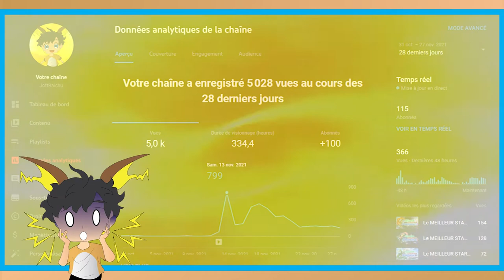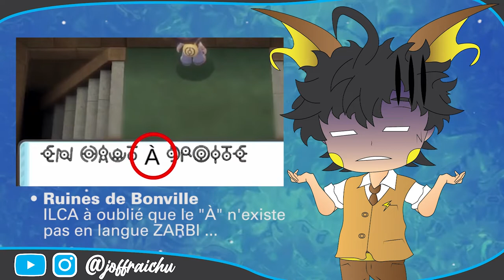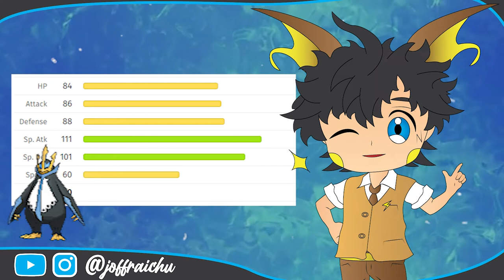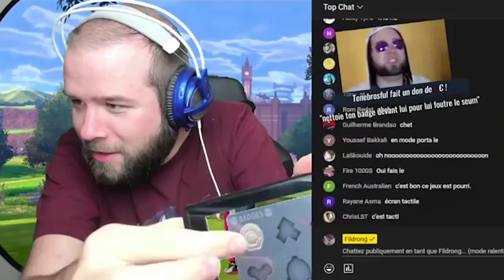Mon AVIS sur les Remakes 4G (Pokémon Diamant Étincelant & Perle Scintillante)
La vidéo sur les remakes de la 4G est sortie ! Vous trouverez mon avis global sur ces jeux, mais également, nous ferons ENCORE un tour du côté des starters de la région de Sinnoh. Est-ce que mon classement de ma vidéo "Le MEILLEUR STARTER de POKEMON DIAMANT & PERLE" est toujours le même pour ces jeux remastérisés ? La réponse dans cette vidéo !